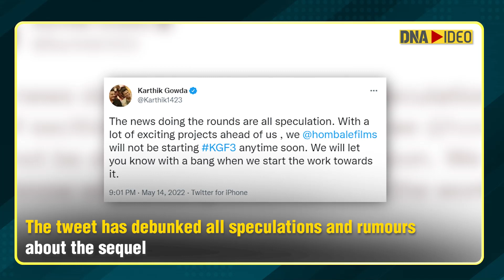KGF Chapter 3 Update: Makers of Yash starrer share sad news related to 'KGF Chapter 3' for fans!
The makers of Yash-starrer blockbuster 'KGF' franchise have shared an important detail about shooting for the third instalment of the series. Producer Vijay Kiragandur earlier had stated that 'KGF 3' will go on floors this October, and they are planning for a 2024 release, according to reports. However, the executive producer of the blockbuster franchise has shared a piece of important news on Chapter 3.